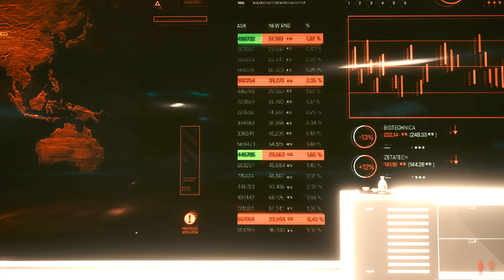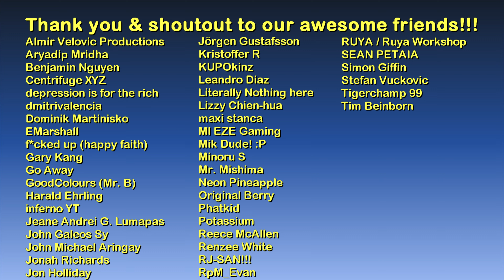Yorinobu's Office at Arasaka Tower | Cyberpunk 2077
1.) 3house - Ooyy
2.) Cyan Waters - Magnofield

Main computer used:
Model: GX502LXS-HF053TS
Processor: Intel Core i7-10875H
Graphics card: GeForce RTX 2080 Super Max-Q 8GB
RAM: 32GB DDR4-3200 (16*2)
Storage 1: 1TB Western Digital WDC PC SN730 M.2 NVMe PCIe 3.0 SSD
Storage 2: 250GB Samsung 970 EVO Plus M.2 NVMe PCIe 3.0 SSD

Other hardware:
Headset: ROG Delta
Mouse 1: ROG Gladius II (wired)
Mouse 2: Logitech M170 (wireless)
Extra keyboard: Logitech MK320 (I need num keypad lol)
Controller 1: Logitech Extreme 3D Pro joystick
Controller 2: Microsoft XBox 360 Controller

Software:
OS: Windows 10 Home
Recording: NVIDIA ShadowPlay via GeForce Experience
Editing: Vegas Movie Studio (legitimate purchase)
Internet: FTTH 100Mbps

About Yorinobu's office, Yorinobu himself, Arasaka, and ArasakaTower:

This office is used by the Arasaka's CEO when staying in Night City. Within the office there is a desk and seat, with a smart glass screen behind it that can be rolled up to reveal a view of Night City's skyline. On the left and right sides of the room are two elevators used to travel to lower levels.

Yorinobu Arasaka (荒坂 頼宣) is the second son to Saburo Arasaka. He was the original heir to the Arasaka Empire, before he rebelled and cut ties with his father. With the aid of Hanako, Yorinobu was welcomed back to the Arasaka family. After CEO Saburo Arasaka's death (murdered by Yorinobu himself), Yorinobu took control of Arasaka Corporation.

The Arasaka Tower in Night City, aka the Arasaka American Division Headquarters, is a massive skyscraper located in Corpo Plaza in Night City. It is home to the American division of Arasaka Corporation, a world-wide megacorporation dealing in corporate security, banking, and manufacturing.

By 2077, the new tower not only was the tallest building in Night City, but it had also become a symbol of its neomilitaristic skyline.